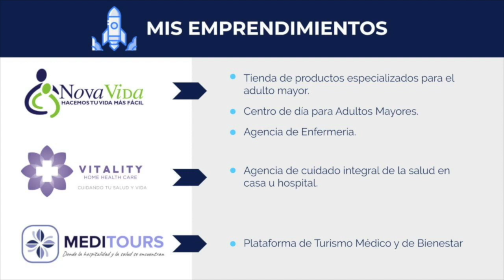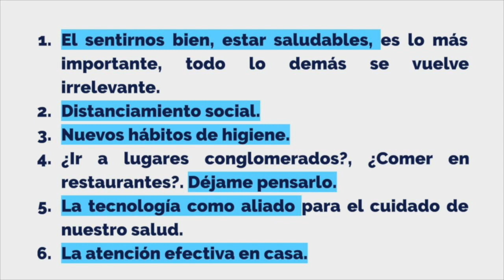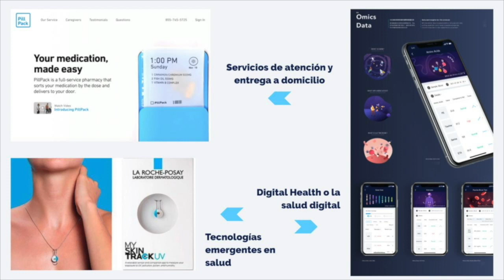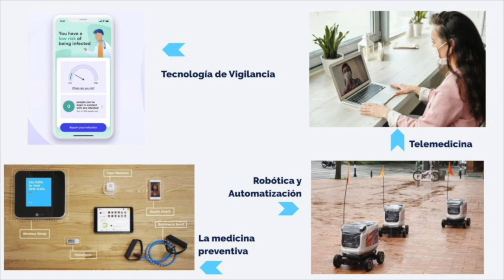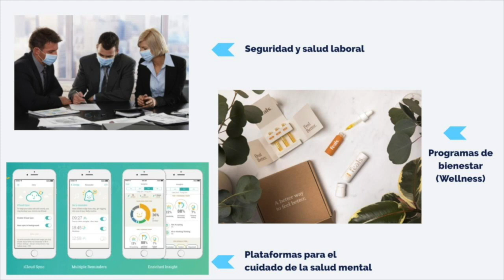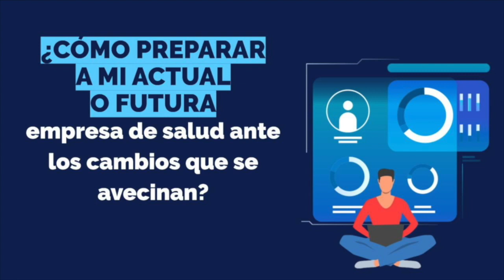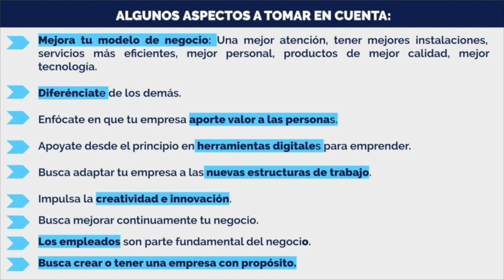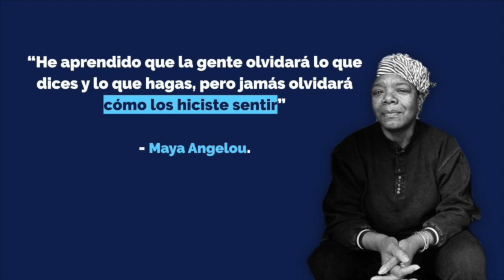Congreso LF20. Conferencia Verónica Morales (México)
Emprendedora con más de 10 años de experiencia en el área de emprendimiento en salud, Verónica Morales Hernández (México), nos comparte en el Congreso Virtual LiderazgoFemenino: Retos y oportunidades en un mundo globalizado, 24/25 Junio - 2020, la conferencia con el título

"Retos y oportunidades del emprendimientos en salud post covid19".